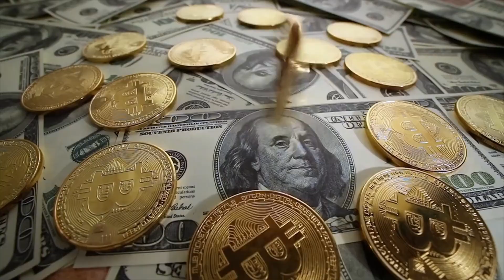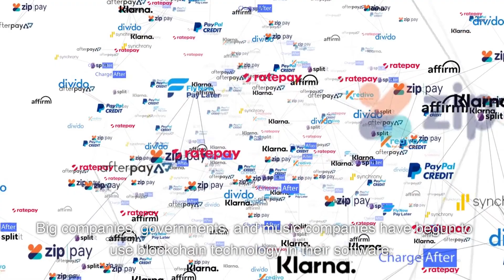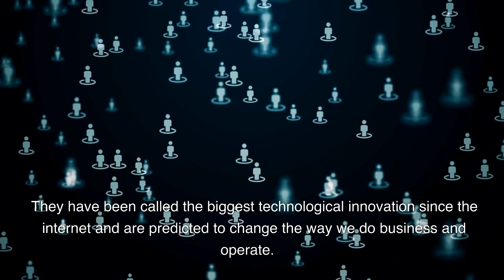Blockchain Technology - Explained Simply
In this video, we'll be taking a look at blockchain technology - what it is, how it works, and some of the most popular applications of it right now. We'll also be taking a look at bitcoin and how it's related to blockchain technology.

If you're curious about blockchain technology or want to learn more about bitcoin, this video is for you! It'll give you a background on blockchain technology and help you understand some of the advantages of using it in your business. If you're interested in learning more about bitcoin, then this is the video for you!